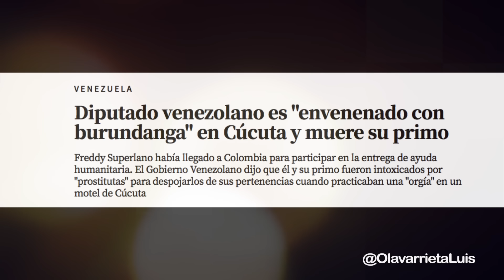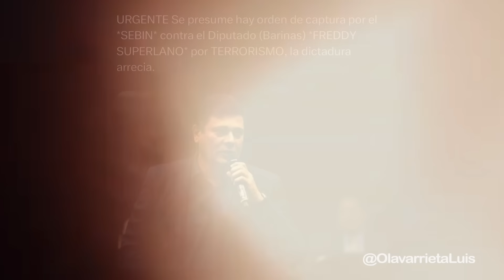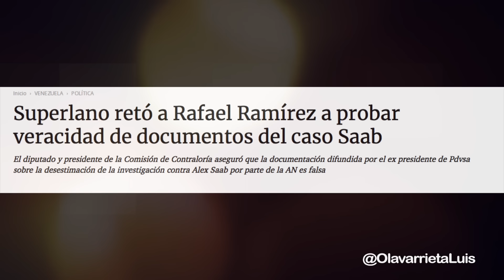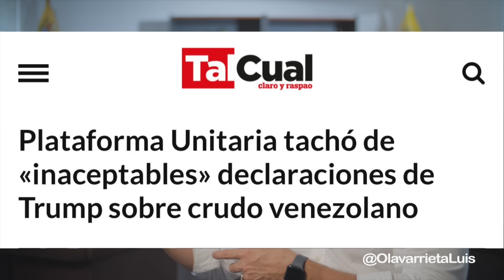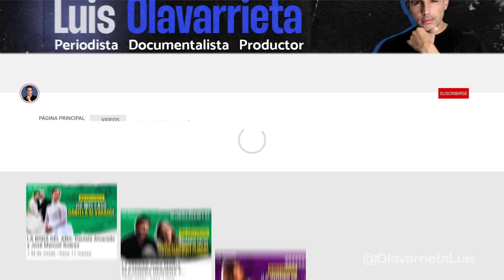FREDDY SUPERLANO: "Maduro NO entregará FÁCILMENTE la PRESIDENCIA".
Freddy Superlano, candidato a las primarias presidenciales en Venezuela, habla sobre su experiencia en el terreno político, el evento en Cúcuta, su inhabilitación y, sobre todo, la ocasión para crear nuevas oportunidades políticas entre los ciudadanos.

Sin embargo, hay elementos cruciales y uno de ellos es el que se vislumbra desde el espacio que vive cada uno de los políticos involucrados en las futuras elecciones.

Los invito a ver esta conversación con el político venezolano Freddy Superlano.

• Edición y montaje: Liliana Da Silva

¡Lléevatelo!